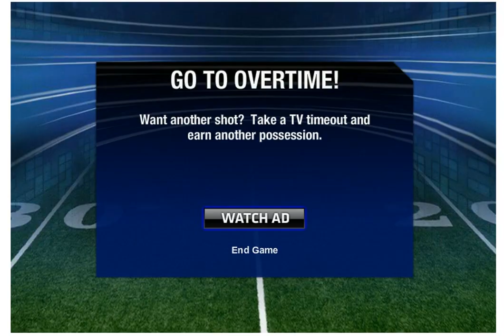Cj plays Return man 3 the season pt 7:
A little special video